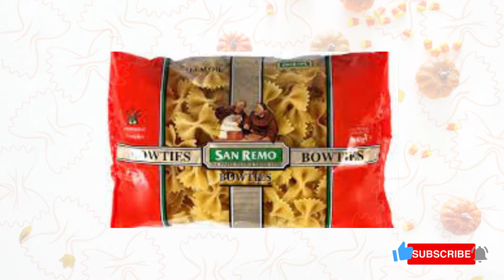Cheezy Creamy Carbonara bowtie pasta..yummy na..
creamylicious pa! creamy Cheezy Carbonara bowtieCarbonara bowtie pasta..
This recipe is an improved version.. instead of carbonara pasta i used the bow tie type of pasta.this recipe is popular in many occasion especially Christmas. this is simple and easy to cook and Ingredients can be modify depends on your preferences! best serve with garlic bread!

Ingredients:

250 grams Bow tie pasta
1 pack ham\bacon
1\4 ground beef
1 cup cheese (any brand)
1 cup evaporated milk
1 cup nestle cream
2 pack carbonara sauce butter
1 small onion
2 gloves garlic seasoning powder pepper

like and susbcribe my channel!

thank you to all my viewers for continued support!

Cheezy Creamy Carbonara bowtie pasta.. yummy na..creamy pa,